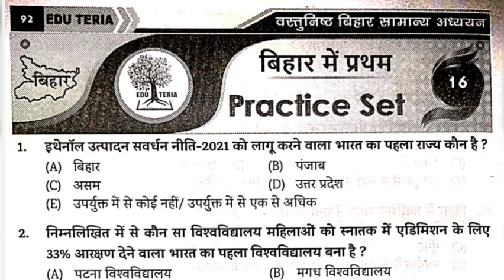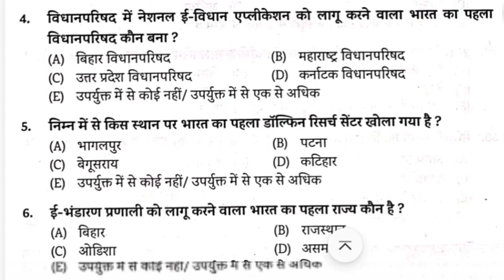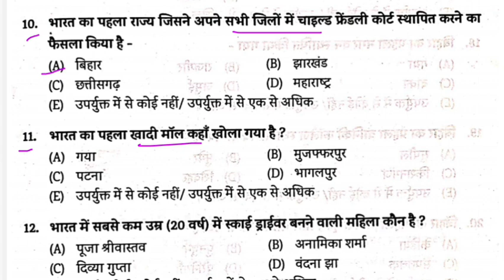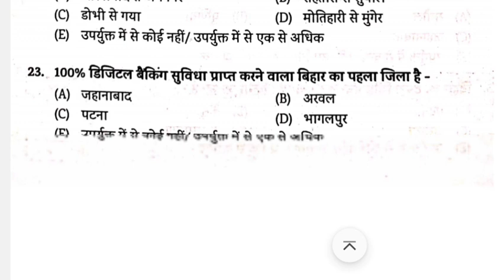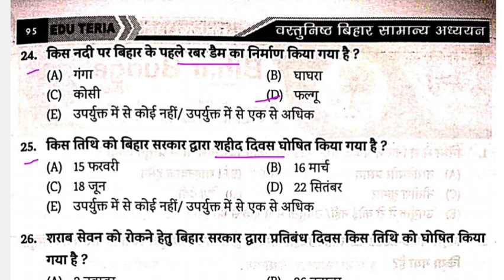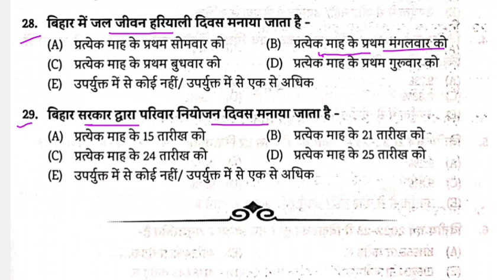bihar special eduteria book | बिहार सामान्य अध्ययन 2022 | eduteria bihar special practice set 06 🔥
bihar special book
bihar special eduteria book
eduteria new book
edu teria bihar special book
bihar special current
eduteria bihar special
eduteria gk book
new book eduteria
eduteria new book bihar special
bihar special new book eduteria
eduteria
bihar special edu teria book
bihar special eduteria
eduteria bpsc special book
bpsc bihar special book
eduteria bihar special practice set
gk book eduteria
eduteria bihar current affairs
bpsc exam date
67th bpsc exam date 2022
67th bpsc
67th bpsc pt 2022 bihar special
bihar gk for 67th bpsc
67th bpsc bihar special
67th bpsc current affairs
bpsc
bihar special
67th bpsc preparation

67th bpsc exam date

67th bpsc latest news

bihar special important question 67th bpsc pt re exam 2022

67th bpsc re exam bihar gk

67th bpsc update

68th bpsc vacancy

67th bpsc re exam bihar history

67th bpsc pt 2022 bihar geography

67th bpsc notification

bpsc re exam practice set 2022

67th bpsc eduteria bpsc practice set

bihar current affairs rajnish kumar sir

rajnish kumar sir bihar current affairs

eduteria  bihar special gk

eduteria bpsc set practice 2023